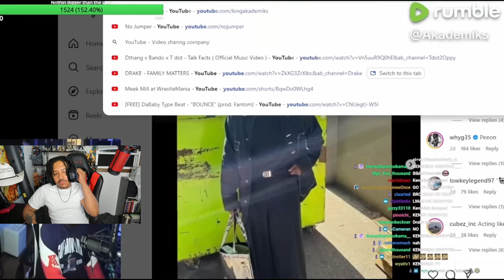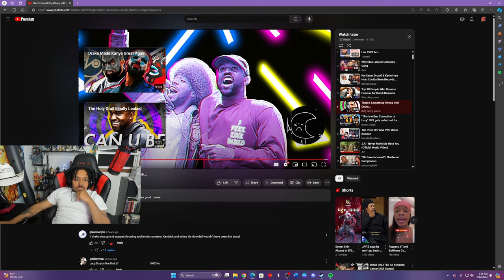Aubrey has a problem.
🎥- It's been awhile since watching  a few videos on the LIVE stream. But finally, I was able to find another Drake video I haven't seen yet and watch it on stream. It was a shorter video regarding more of Drake's past and it was an interesting one. Let's find out what happens!? Be sure to check out the original video from the creator linked down below as always!